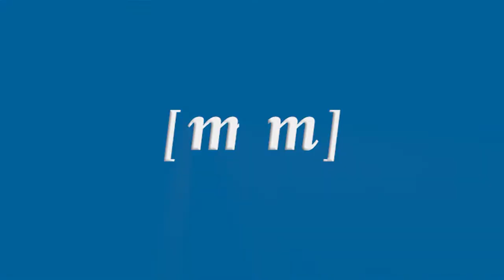Salud Pública destina 100.000 euros para suministrar la vacuna antirrábica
El Consejo de Gobierno ha aprobado la firma de un convenio con el Colegio Oficial de Veterinarios de Melilla para proporcionar gratuitamente la vacuna antirrábica. El portavoz del Gobierno, Manuel Ángel Quevedo, anuncia que la Ciudad destinará un montante de 100.000 euros para esta iniciativa.